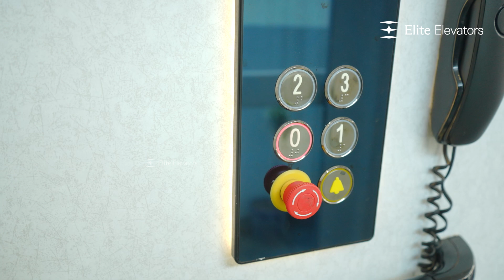The Best Modern Home Elevators - Elite Elevators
Looking for the best modern home elevators?
🏡✨ Elite Elevators brings you world-class residential lift solutions designed for safety, style, and convenience. Whether you live in a villa, bungalow, or duplex, our gearless, hydraulic, and cog-belt home elevators provide a smooth and silent ride with zero pit, zero machine room, and minimal civil work.

🔹 Key Features of Our Home Elevators:
✅ TÜV SÜD Certified for Safety
✅ Space-Saving & Energy Efficient
✅ No Pit, No Machine Room Required
✅ Smooth & Silent Operation
✅ Customizable Designs to Match Your Home

🚀 Upgrade your home with Elite Elevators, powered by TK Access Solution technology – the world leader in home mobility solutions.